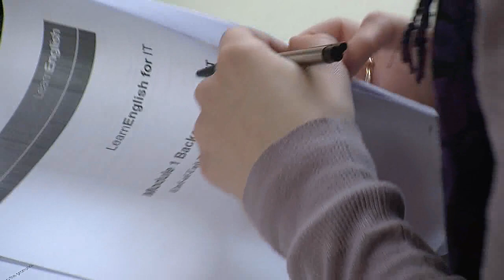Casovi Engleskog Kancelarija Za Mlade 06 03